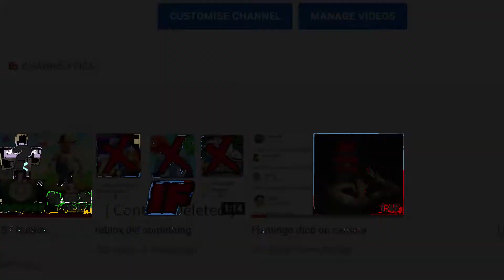*NEW* ALL WORKING CODES FOR CURSE RANDOMIZER 2022! ROBLOX CURSE RANDOMIZER CODES